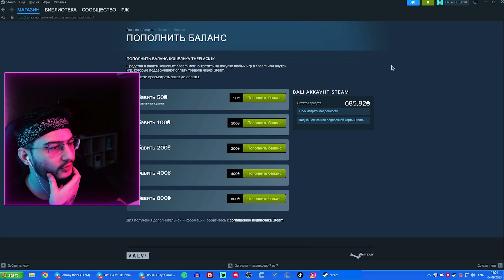🔫 САМАЯ ПОТНАЯ КАТКА С NGD В CS2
Чупикс - @Choopix
Ураган - @yragun